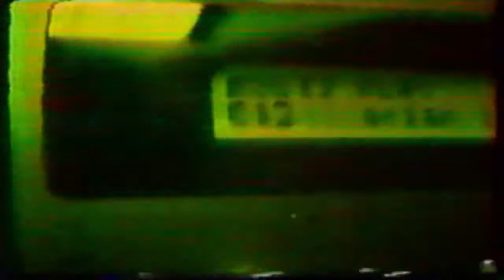ARIAN 1 - MISTERIO (VIDEO CLIP OFICIAL 1994)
UN ARCHIVO CASI PERDIDO RESCATADO DE UN VHS POR LUIS HUBBY DE UNA ENTREVISTA DE AQUELLA EPOCA EN CANAL 7 EL CANAL NACIONAL DE LIMA PERU